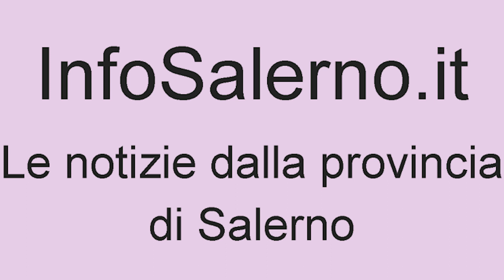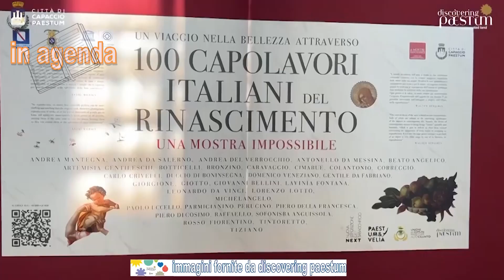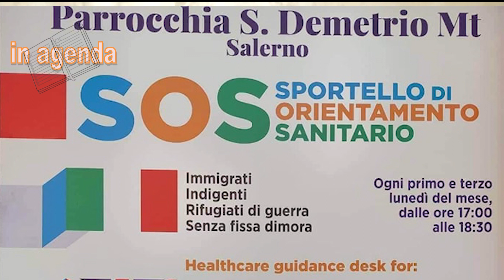Voci dal Cilento, notizie dal salernitano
Nuova puntata della rubrica Voci del Cilento condotta da Annavelia Salerno